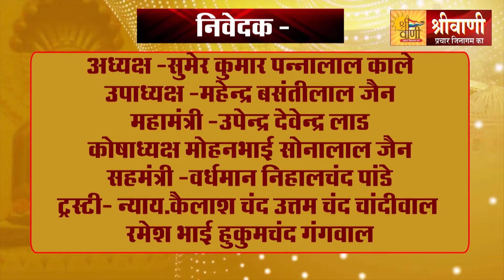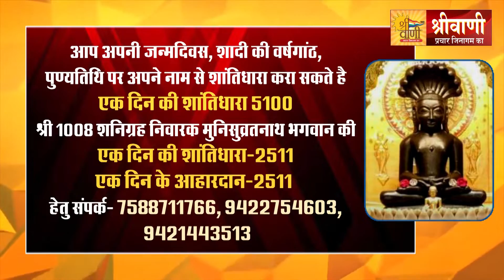01 AUG 22 सोमवार जिनअभिषेक एवं शान्तिधारा श्री सिद्धक्षेत्र माँगीतुंगीजी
*01 Aug 2022 रविवार राम, हनुमान ९९ करोड़ मुनिश्वरों की निर्वाण भूमि श्री मांगीतुंगी सिद्धक्षेत्र की पुण्य धरा पर मूलनायक श्री 1008 विश्वहितंकर चमत्कारी चिंतामणि पार्श्वनाथ भगवान का प्रतिदिन देखिये प्रातःकाल 7 बजे से अभिषेक शांतिधारा का श्रीवाणी चैंनल के माध्यम से प्रसारण आप अपनी जन्मदिवस, शादी की वर्षगांठ, पुण्यतिथि पर अपने नाम से शांतिधारा करा सकते है एक दिन की शांतिधारा 5100, श्री 1008 शनिग्रह निवारक मुनिसुव्रतनाथ भगवान की एक दिन की शांतिधारा-2511, एक दिन के आहारदान-2511,  हेतु संपर्क- 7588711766, 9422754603, 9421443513*